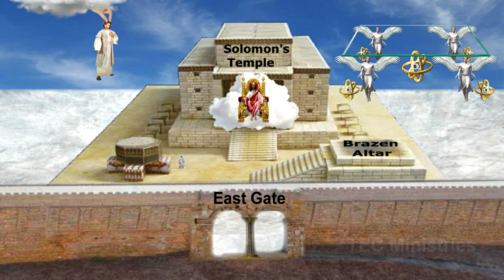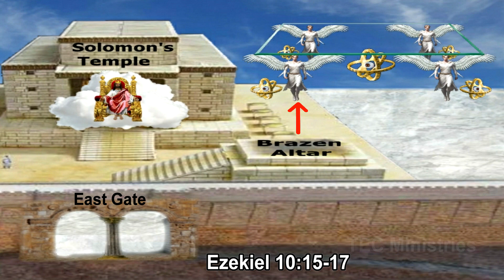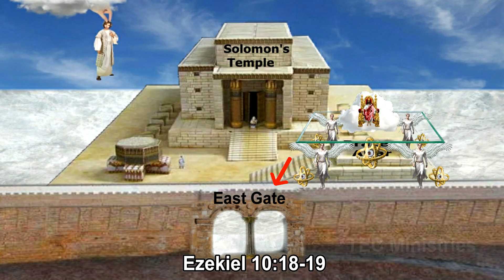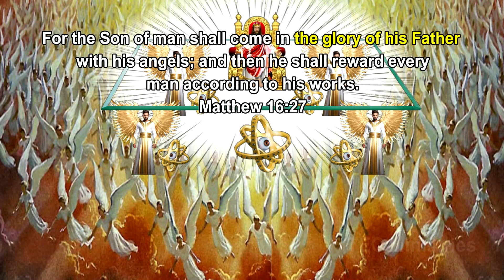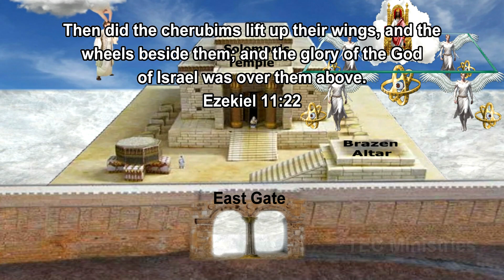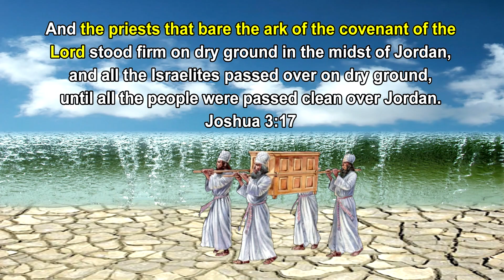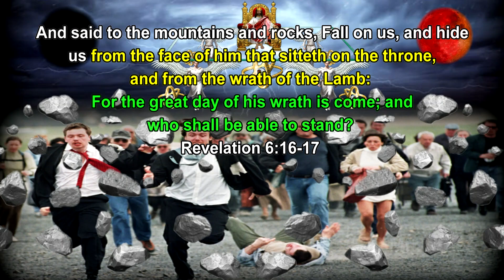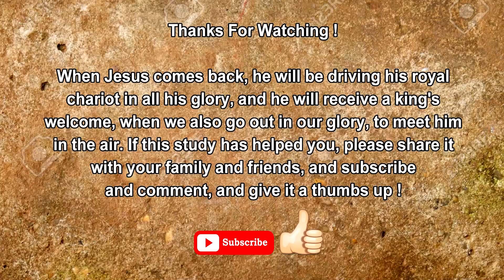Royal Chariot of God - On Display at His Second Coming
This video will show his second coming in a new light, presenting to the world, the royal chariot of God.